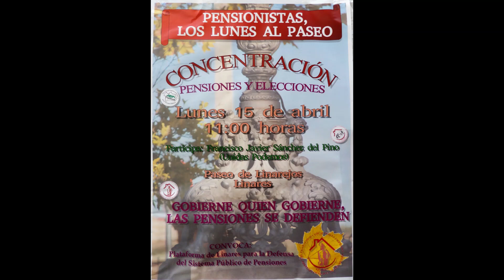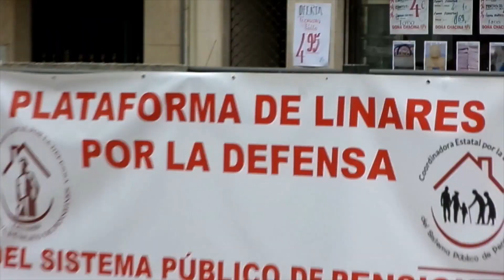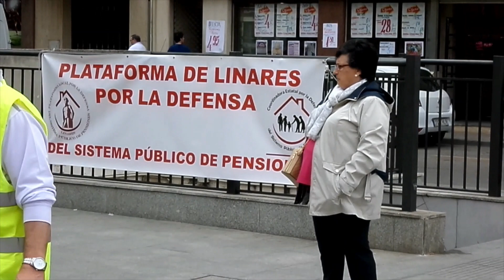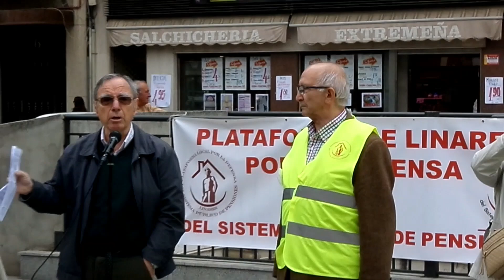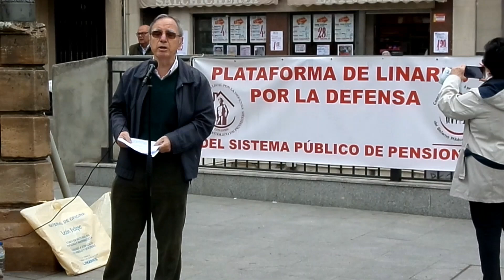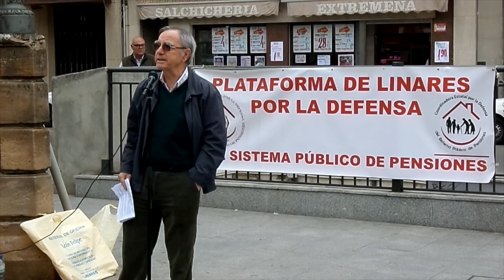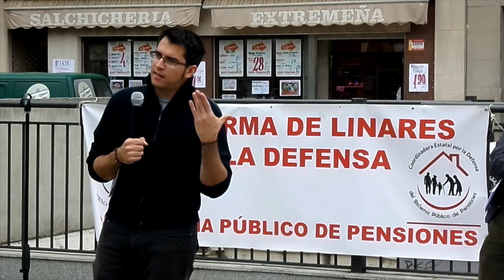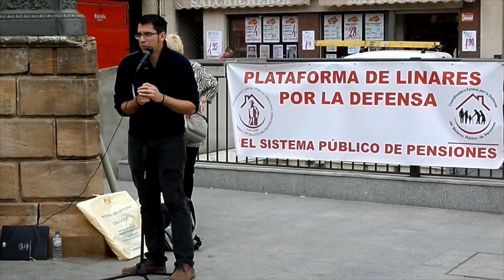LINARES ( Jaén ) 28ª Concentración de Pensionistas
PETICIONES DE LA PLATAFORMA A LOS PARTIDOS QUE FORMEN GOBIERNO TRAS ESTAS ELECCIONES:

* REVALORIZAR LAS PENSIONES ANUALMENTE SEGÚN EL I.P.C. REAL Y GARANTIZARLAS CON LOS PRESUPUESTOS GENERALES DEL ESTADO.

* NO IMPULSAR DESDE EL GOBIERNO PLANES DE PENSIONES PRIVADOS, NI VENTAJAS FISCALES.

* REFORMA FISCAL PARA QUE APORTE MÁS QUIEN MÁS TIENE, GARANTIZANDO UNA APORTACIÓN JUSTA DE LAS RENTAS DEL CAPITAL Y AUMENTANDO LOS CONTROLES PARA EVITAR EL FRAUDE FISCAL.

* ELIMINAR LAS REFORMAS DE PENSIONES DE 2011 Y 2013, VOLVIENDO LA EDAD DE JUBILACIÓN A LOS 65 AÑOS.

* ELEVACIÓN PROGRESIVA DE LAS PENSIONES MÍNIMAS PARA IGULARLAS AL S.M.I.

* FOMENTAR QUE LAS RESIDENCIAS DE LA 3ª EDAD VUELVAN A LA TITULARIDAD Y GESTIÓN PÚBLICAS, Y ELIMINAR EL COPAGO FARMACÉUTICO.

* MANTENER LA LEY Y LOS REQUISITOS ESTABLECIDOS PARA EL SUBSIDIO DE PARADOS DE LARGA DURACIÓN MAYORES DE 52 AÑOS.

¡ PORQUE GOBIERNE QUIEN GOBIERNE LAS PENSIONES SE DEFIENDEN !

LA PLATAFORMA DE LINARES EN DEFENSA DEL SISTEMA PÚBLICO DE PENSIONES CONVOCA:

¡¡ PENSIONISTAS, LOS LUNES AL PASEO !!

LUNES 15 DE ABRIL DE 2019 A LAS 11:00 HRS.

PASEO DE LINAREJOS ( Junto a la Fuente de la Constitución )

Con ocasión de la campaña electoral del 28 de abril, la Plataforma de Linares en DSPP ha organizado una serie de Encuentros con los partidos políticos a fin de que expongan y debatan con la ciudadanía las medidas que contemplan en sus programas electorales destinadas a las personas mayores, tales como pensiones, dependencia, sanidad, residencias para la 3ª edad, copago de medicamentos, etc.
El próximo lunes, día 15 de abril, a las 11:00 de la mañana en el Paseo de Linarejos, participará en nuestra Concentración:

FRANCISCO JAVIER SÁNCHEZ DEL PINO

Representante de UNIDAS PODEMOS

( Candidato nº 1 al Congreso de los Diputados por la provincia de Jaén ).

¡ Acude, participa, debate !
¡ GOBIERNE QUIEN GOBIERNE LAS PENSIONES SE DEFIENDEN !